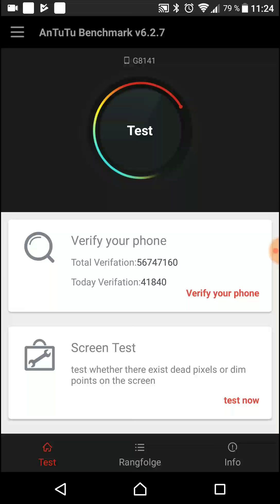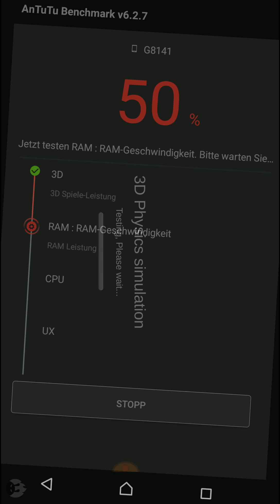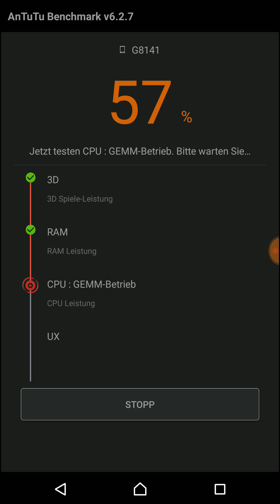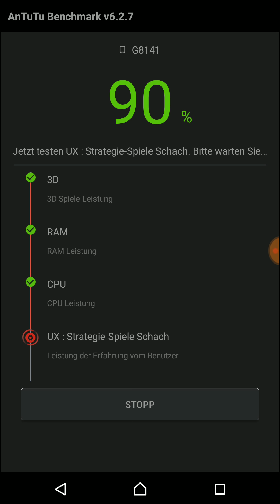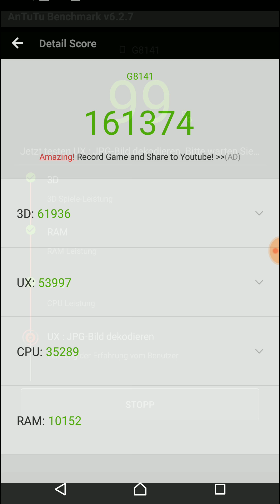Sony Xperia™ XZ Premium AnTuTu Benchmark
161374 Points
3D: 61936
UX: 53997
CPU: 35289
RAM: 10152